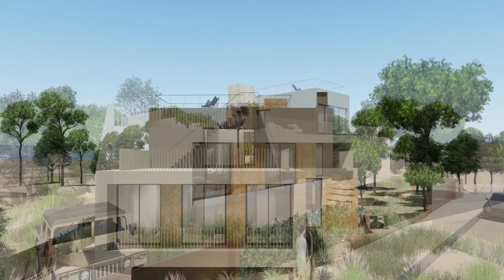Moradia SolTroia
Moradia em construção em terreno de 1.149 m2 numa localização privilegiada. O projeto prevê 500 m2 de área de construção e uma arquitetura distinta. A moradia encontra-se em fase inicial de construção e é possível escolher acabamentos e até algumas alterações ao projeto e outros pormenores, para que possa adaptar às suas necessidades e gosto pessoal.

Acabamentos com materiais de excelência. Os exteriores remetem para a envolvente de praia utilizando os materiais minerais, os tons areia intercalados pela pedra natural. A madeira, quase rústica é aplicada nos pavimentos interiores e exteriores. O tom bronze dos caixilhos confere a união entre o interior e o exterior em continuidade com a envolvente das paredes.

Localização privilegiada: A propriedade está localizada a apenas 200 metros do mar, proporcionando fácil acesso a praias incríveis e vistas deslumbrantes.

Segurança e privacidade: A propriedade está localizada em um condomínio, proporcionando segurança e privacidade aos moradores.

Estilo arquitetónico: A moradia de linhas moderna se depuradas que se integra no terreno e usa materiais nobres e sofisticados. Oferece um ambiente elegante, aconchegante e descontraído.

Espaço com qualidade: A casa possui uma área de construção de 500m2 e incluí muito espaço para acomodar a família e amigos com conforto e privacidade. Além disso, a qualidade da construção e dos materiais utilizados é de alta qualidade, garantindo luxo e conforto.

Áreas de lazer: A casa possui diversas áreas de lazer, incluíndo uma piscina privativa, área de churrasco, um grande jardim e um terraço espaçoso, criando um ambiente perfeito para relaxar e aproveitar o clima agradável da zona.
A melhor vista para o oceano e o melhor sunset.

Soltroia é um condomínio localizado na península de Troia, em Portugal. É uma área residencial exclusiva, cercada por um ambiente natural intocado e com fácil acesso à praia. Ao longo dos anos, tornou-se um destino de eleição entre a elite mundial, com muitas celebridades e personalidades importantes a escolher a área para morar ou passarem férias.

Troia é uma península situada na margem sul do Rio Sado, a cerca de 50 km a sul de Lisboa, em Portugal. Tem cerca de 18 km de comprimento e é uma estreita faixa de terra que se estende para o mar, com praias virgens de areia branca e água cristalina.

A paisagem é caracterizada por dunas de areia, e é rodeada pelo Oceano Atlântico e pelaReserva Natural do Estuário do Sado. A proximidade da Serra da Arrábida torna o local uma excelente opção para quem procura desfrutar da natureza, relaxar e descontrair, sem abrir mão das comodidades da vida moderna. Troia é também um destino turístico de luxo emPortugal, com uma ampla gama de atividades, incluindo desportos aquáticos, caminha das, ciclismo, golfe e passeios de barco pelo estuário do Sado.

Agende já a sua visita.

A Piquet Realty é uma marca americana que surgiu em 2008 em Miami e atualmente conta com escritórios em Orlando, Nova Iorque e desde 2019 em Portugal.

A Piquet Realty Portugal especializou-se no segmento de luxo de Lisboa, Cascais e Porto por conta da sua privilegiada carteira de clientes, parceiros e investidores no mercado imobiliário, sendo uma referência para clientes e investidores estrangeiros em Portugal.

Distingue-se entre as demais agências imobiliárias pela experiente equipa de Real Estate Consultants e pelo acesso a produtos exclusivos e off-market.